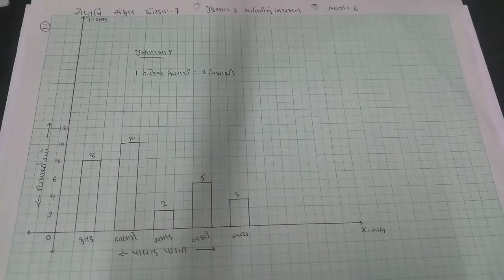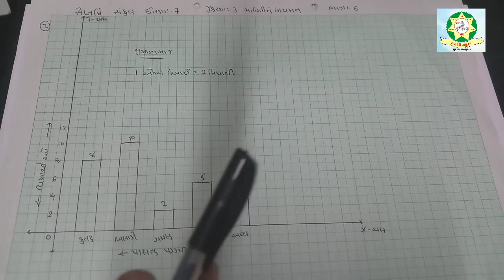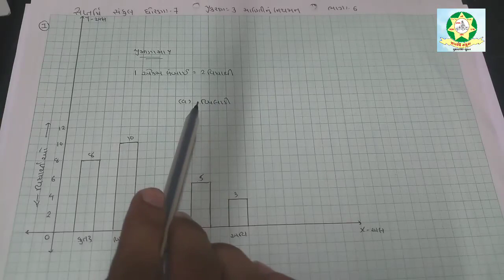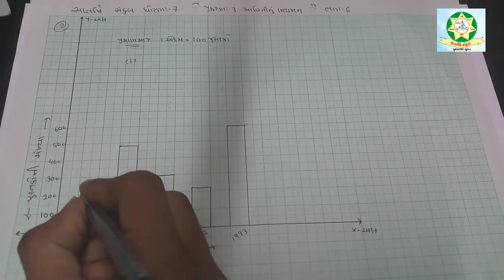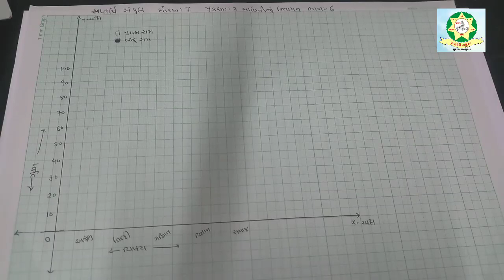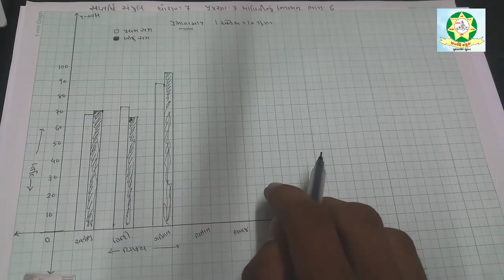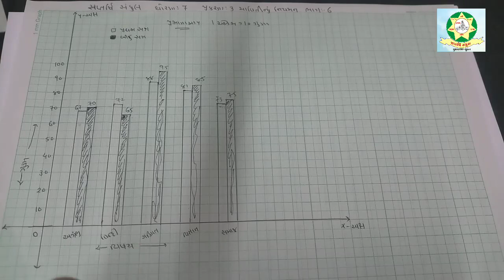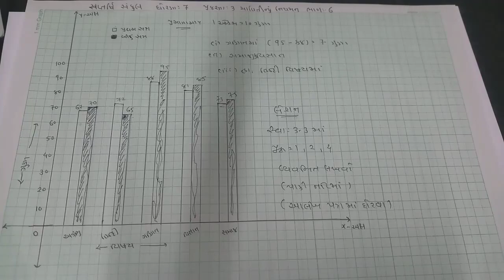Std 7 Maths Chap 3 Part 6